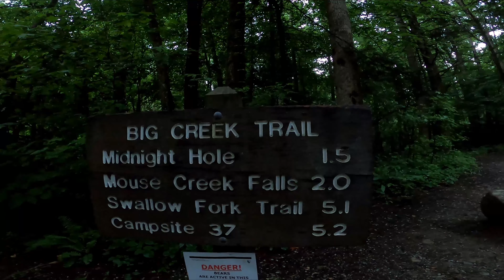Great Smoky Mountains to Mount Cammerer, Via Big Creek, Low Gap, AT, and Chestnut Gap Trail 21mi.